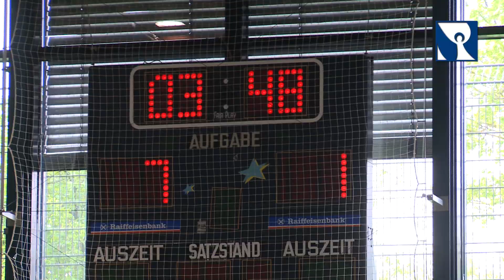Deutsch-polnisch-ukrainisches Fußballturnier von Renovabis in Unterschleißheim bei München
Die Fußball-Europameisterschaft in der Ukraine und Polen steht vor der Tür und das Osteuropa-Hilfswerk Renovabis hat -- neben vielen Sozialprojekten in Polen und der Ukraine -- internationale Jugendbegegnungen möglich gemacht. Das Hilfswerk unterstützte das TriM-Fußballprojekt, bei dem Jugendmannschaften aus Deutschland, Polen und der Ukraine in allen drei Ländern gegeneinander antraten und sich besser kennenlernen konnten. Das letzte Spiel in Deutschland fand am 3. Mai 2012 in Unterschleißheim bei München statt.